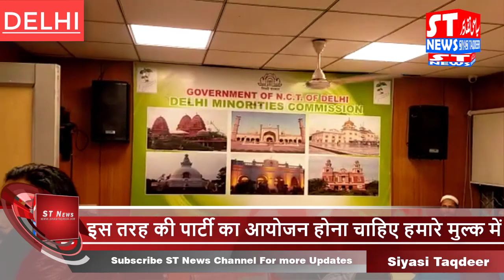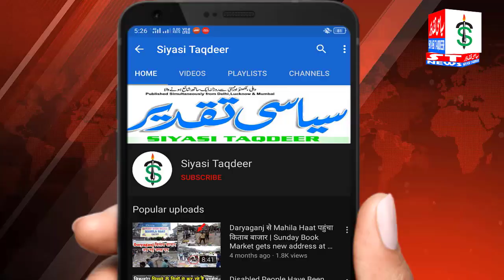दिल्ली अल्पसंख्यक आयोग मे रोज़ा इफ्तार पार्टी का आयोजन